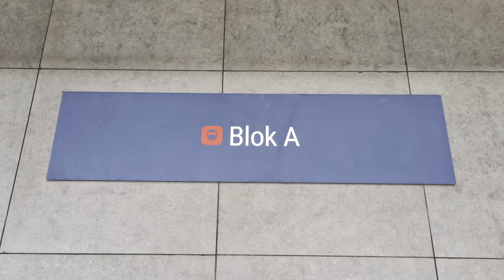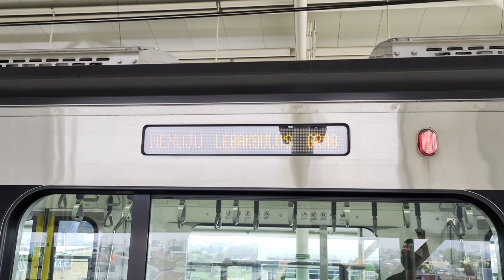Stasiun MRT Blok A: Kompilasi KRL MRT Jakarta [4K HDR]